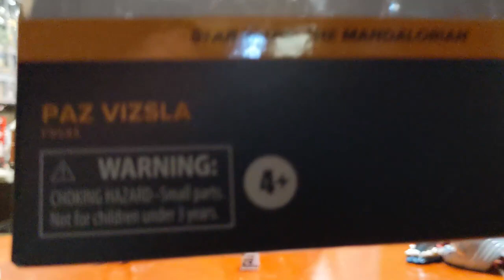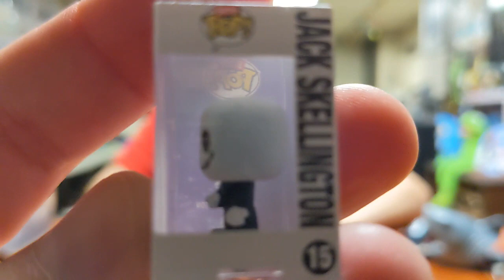hasbro Black series Paz vizla actionfigure from themandalorian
Picked up this cool Paz Vizla black series action figure from The Mandalorian Disney Plus series. Also some cool jaws items for an aquarium that we don't have and a Bitty Pop of jackskellington